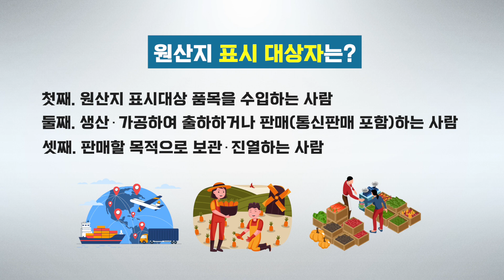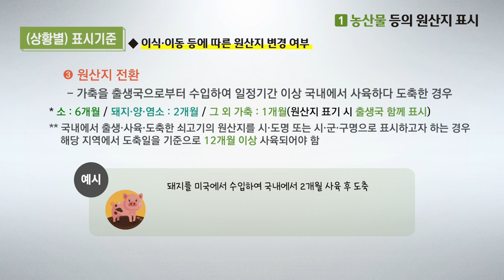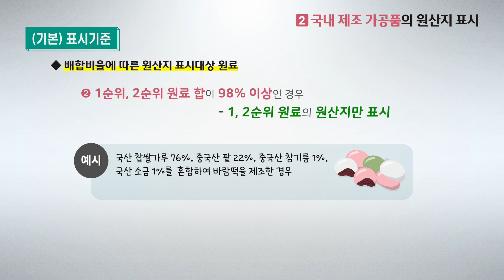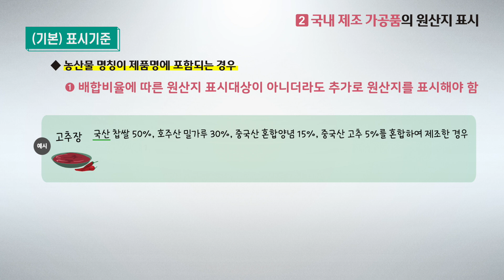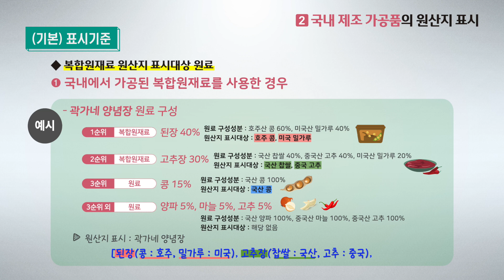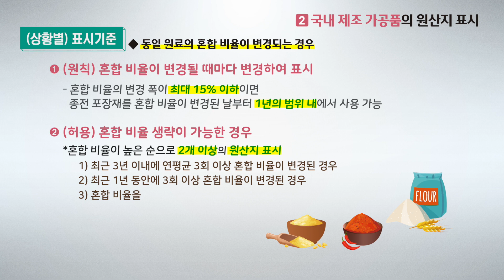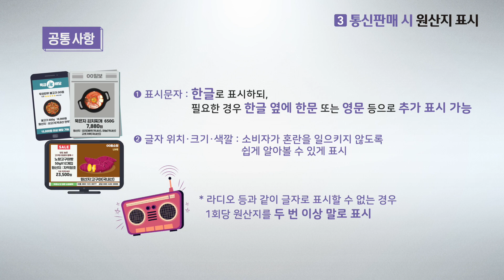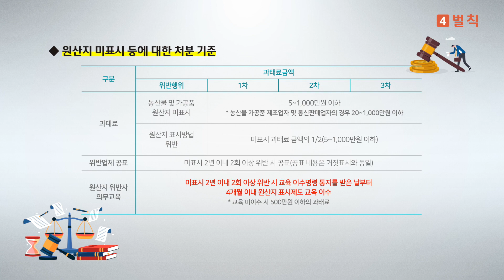농산물 및 가공품 원산지 표시 한번에 알아보기!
농산물 및 가공품 원산지 표시 영상으로 알아보아요~

상세 내용이 궁금하다면 아래 안내를 꼭!! 확인해 주세요~↓↓
1. 농관원 누리집 → 업무소개 → 원산지관리 → 원산지표시 관리 → 안내 및 참고자료(농산물 및 가공품 원산지 표시 리플릿)